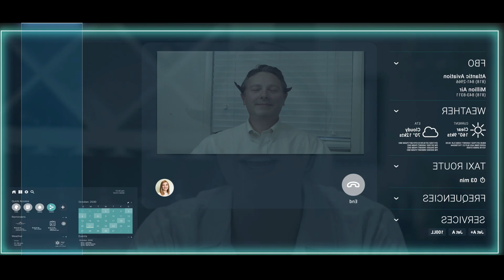Educational Film for Gulfstream Aerospace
The video was shot to make the product features clears for the Gulfstream team in an attempt to forecast future technology required by the manufacturer.